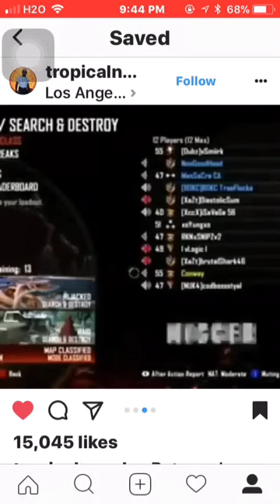Squeaker VS Grown Man On Bo2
Hey... I Actually Got This Video From HeX Awakened

6 Likes For Next Video.